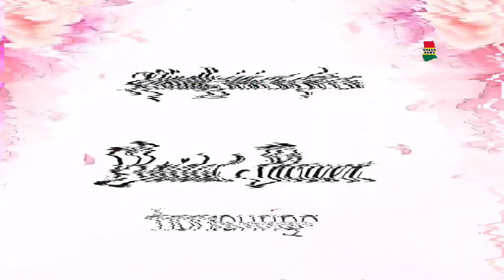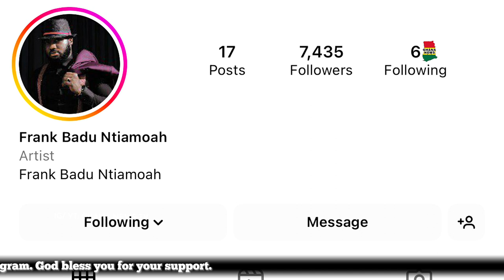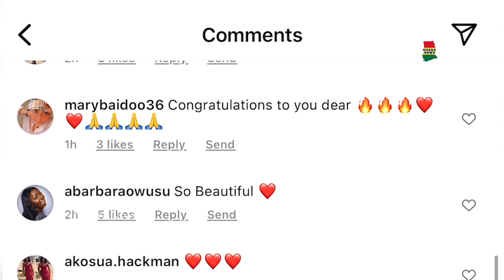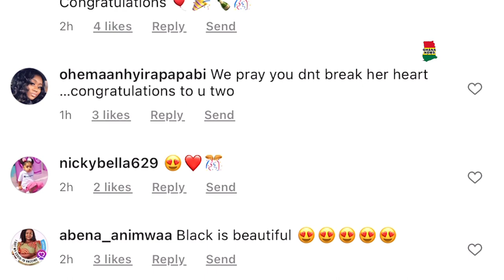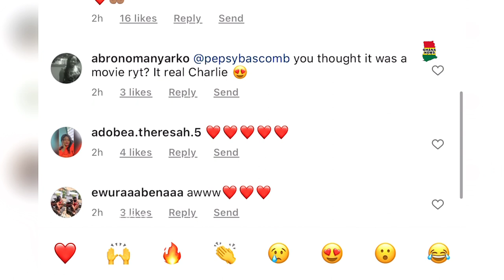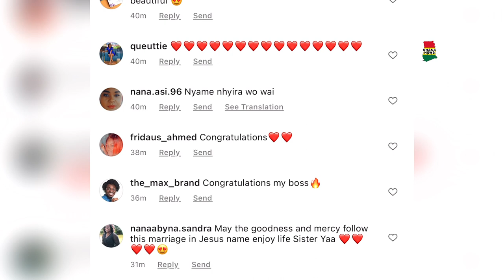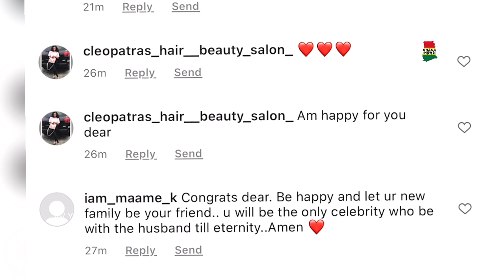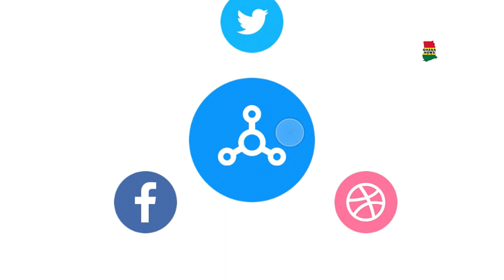Tracey Boakye marries German Borga and the Beautiful story behind Frank